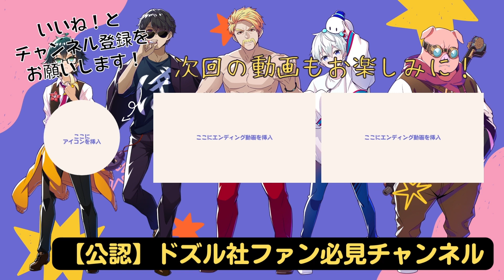✂️おらふくんが嫉妬！？メンバーのここが羨ましい！！【ドズル社/切り抜き】【ドズル/ぼんじゅうる/おおはらMEN/おんりー/おらふくん】